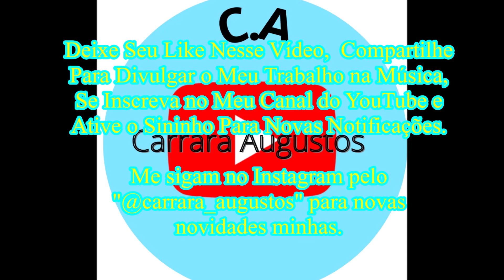Equipe de Louvor da Pib na Estrada do Engenho - Hino 406 do Cantor Cristão Confiar em Cristo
Confiar Em Cristo 406 do Cantor Cristão

[1]
Que delícia é crer em Cristo,
Em seu nome confiar,
Aceitar os seus ensinos
E as promessas desfrutar!

[Coro]
Cristo! Cristo! Já confio
Em teu nome, em teu poder;
Cristo! Cristo, Bem-amado!
Faze minha fé crescer.

[2]
Oh, que gozo é crer em Cristo,
Ter certeza de perdão!
Receber de Cristo mesmo
Vida, paz e salvação.

[3]
Bem feliz eu sou em Cristo,
Sempre dele quero ser;
Quero agora, mui submisso,
Sempre a ele obedecer.